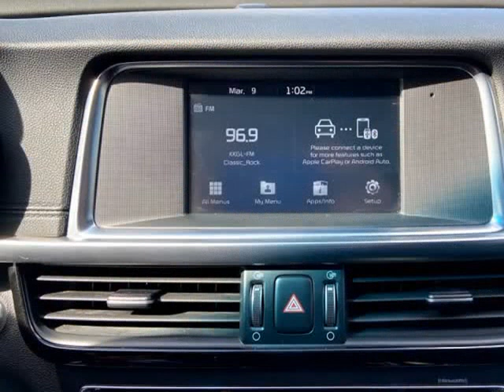2017 Kia Optima EX Auto Very Nice!! (Emmett, Idaho)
1550 S. WASHINGTON AVE
Emmett